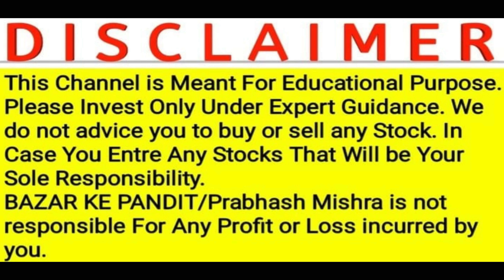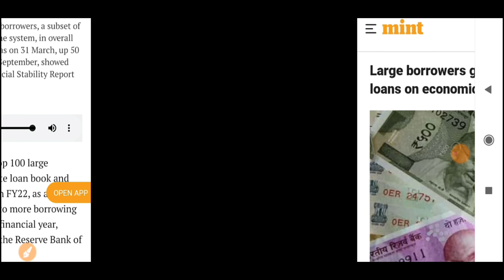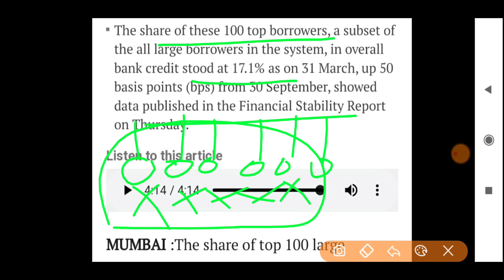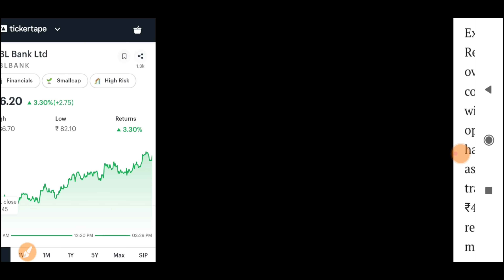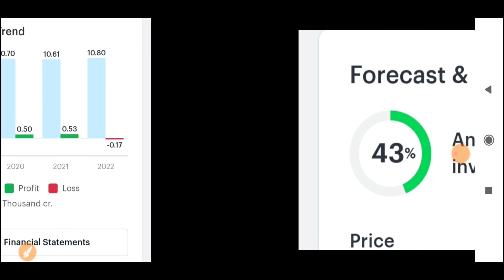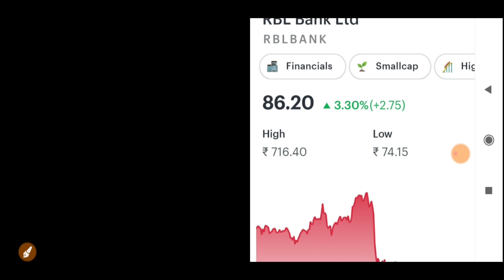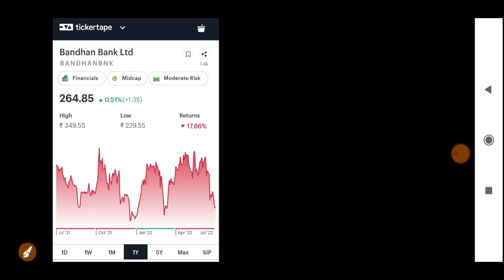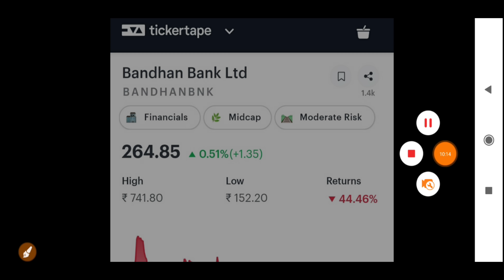RBI ने दी पक्की ख़बर इन 4 बैंकों से दूर रहना वर्ना पैसा डूबेगा | BREAKING NEWS ON BANKING SECTOR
I use Tickertape for my investment analysis where you can analyse Stocks, Mutual Funds, ETFs and Indices. Click on this link to download the Tickertape app